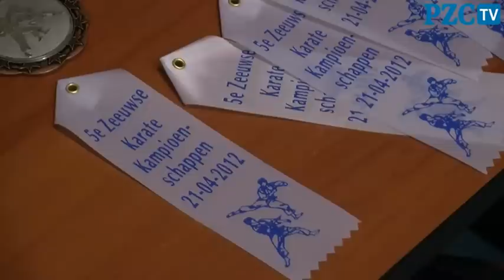Zeeuws Kampioenschap Karate in Vlissingen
In sporthal Baskensburg in Vlissingen werd het Zeeuws Kampioenschap Shotokan Karate gehouden. De Vlissingse karatevereniging Zanshin was gastheer. Deelnemers streden in het onderdeel Kata (vormen, ofwel een schijngevecht lopen) en het onderdeel Kumite: het gevecht op de mat.